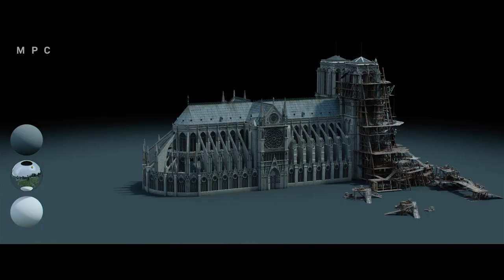MPC - The Last Duel VFX Breakdown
The Last Duel | 2021

Visionary filmmaker and four-time Academy Award nominee Ridley Scott brings to audiences the tale of gripping betrayal and vengeance set against the brutality of 14th century France in, The Last Duel.

Technicolor Creative Studios Production Supervisors Gary Brozenich and Jessica Norman worked alongside MPC Film VFX Supervisor Sebastien Raets, VFX Producer Skye Radies and teams in London, Montreal, and Bangalore delivering over 180 shots, and with VFX Supervisor Yann Blondel, VFX Producer Kristina Prilukova and the Paris based team, delivering an additional 220 shots.

ABOUT US:
At MPC we make any vision your reality. With global studio locations, we have been leader in VFX & Animation in the movie & TV industries for more than 45 years.